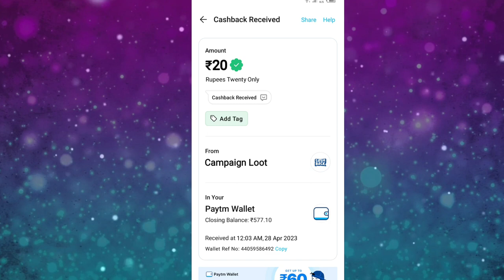Today New Campaign Loot Offer 20₹+20₹+20₹ Instant Paytm Cash || Tasks💰Campaign BUG|| New Paytm app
Code 👉4K9LA5

paytm loot
new loot
campaign loot
10rs instant paytm cash only
miss call
misscall offer
new missed call offer
paytm cashback
missed call
digitaltak press
1 miss call
new offer
new offers
2023 new earning app
paytm offer
paytm offers
paytm offers today
short
shorts video
lifafa
earning rajib
2022 miss call offer
paytm
new paytm offer